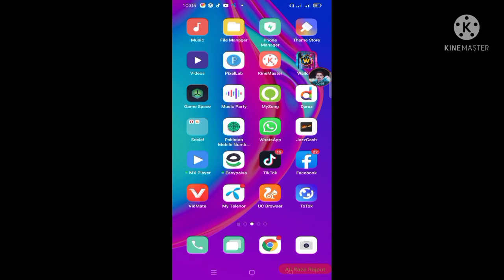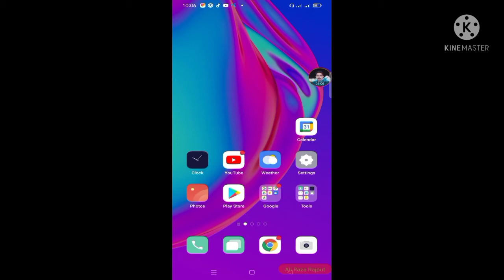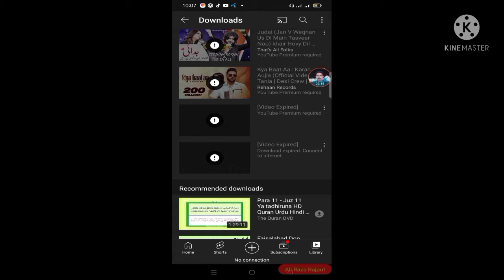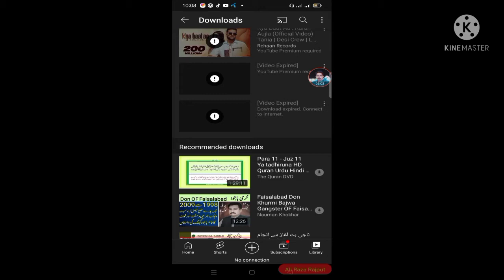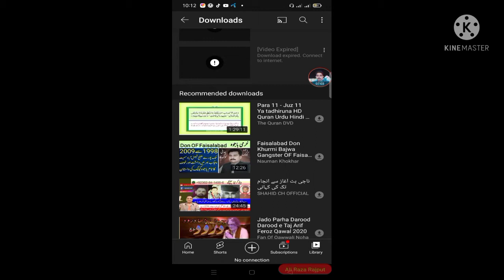Down off Punjab khuram bajawa